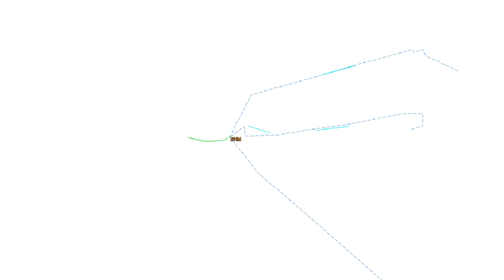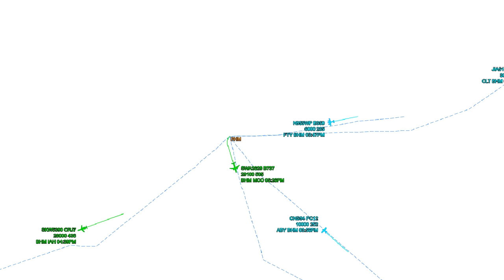8 Hrs NonStop Birmingham, AL (KBHM) ATC Live Tower Clearance Ground Departure Approach Communication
Listen to Non-Stop Tower Communications of Birmingham, Alabama Airport ATC Live Clearance, Tower, Ground (KBHM).  Listen at work, for enjoyment, refresher, practice, practice, practice.  This audio from the  Control Tower in Birmingham, Alabama was edited for your enjoyment.